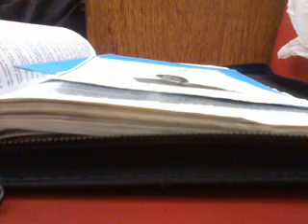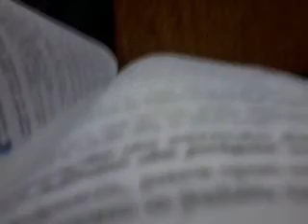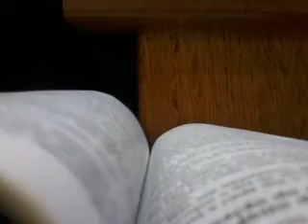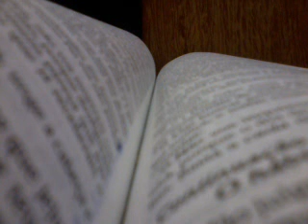Amarás o Teu Próximo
Mensagem de Deus Pregada em 19/10/2014 na IIGD de Vila Isabel.